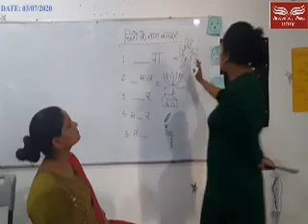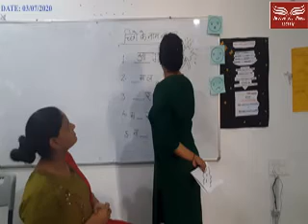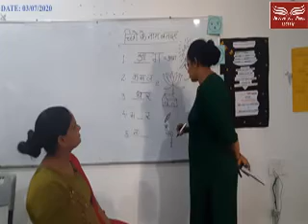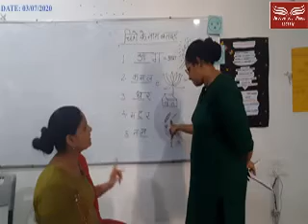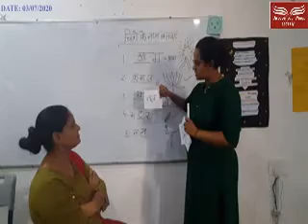class1: HINDI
Chitro ke madhyam se Shabd banaiye